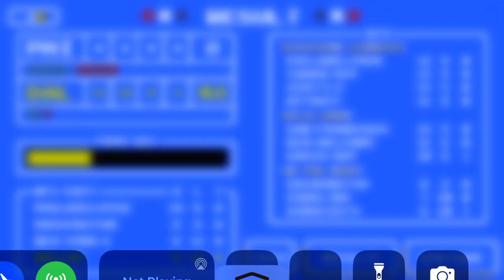Retro bowl! Pt1 of series!